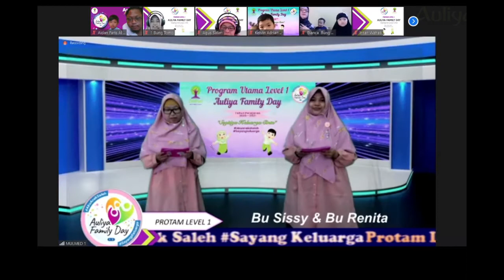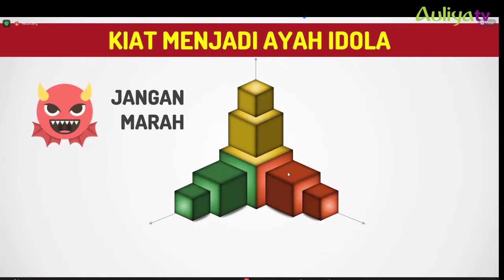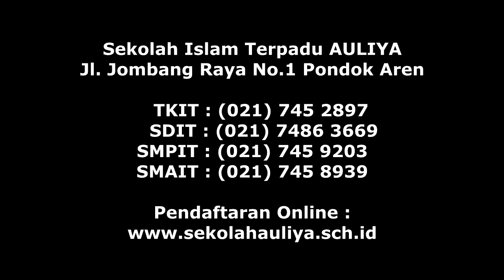"SDIT AULIYA FAMILY DAY" HADIRKAN SEGITIGA KELUARGA CINTA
Program Utama AULIYA Family Day, menjadi moment tak terlupakan bagi ananda kelas 1 SD Islam Terpadu AULIYA. Bersama ayah dan bunda menjalin kegiatan bersama membangun “Segitiga Keluarga Cinta” pada puncak acara yang digelar secara virtual (28/11).

Kegiatan ini juga dilengkapi dengan sesi parenting dan games kekompakkan dengan membuat menara dari sedotan dan gelas plastik yang menciptakan suasana hangat dan sayangkeluarga.

“Ananda juga terampil dalam membuat project pohon keluarga dimana siswa dapat mengenal silsilah keluarga, yang terdiri dari Ayah, Ibu dan Anak. Dari sanalah segitiga keluarga cinta terbentuk sehingga siswa mengetahui peran orangtua dan anak dengan baik.” Ungkap Ibu Retno Purnomowati, Wakil Kepala SDIT AULIYA.

Informasi dan Pendaftaran :
Gedung Umar bin Khattab
Jl Jombang Raya No. 1, Pondok Aren, Tangerang Selatan

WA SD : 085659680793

Gedung Utsman bin Affan
Jl Jombang Raya No. 49, Pondok Aren, Tangerang Selatan